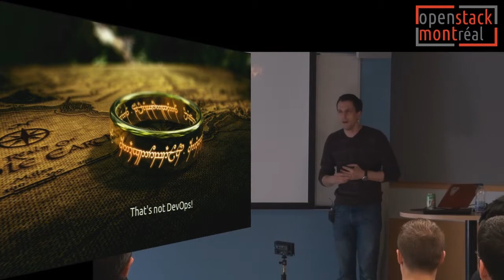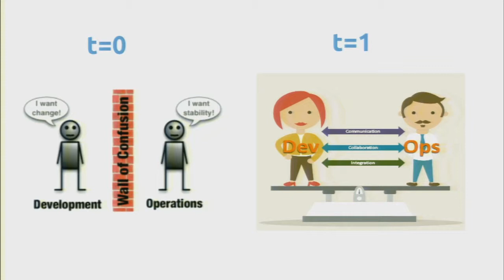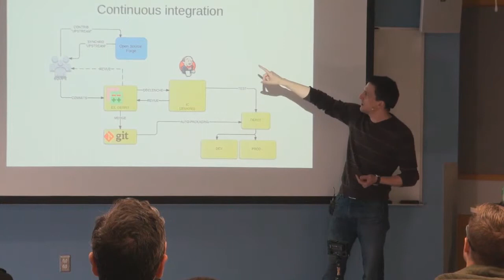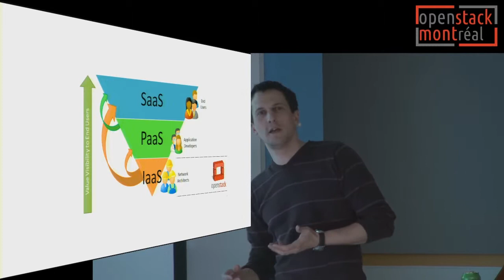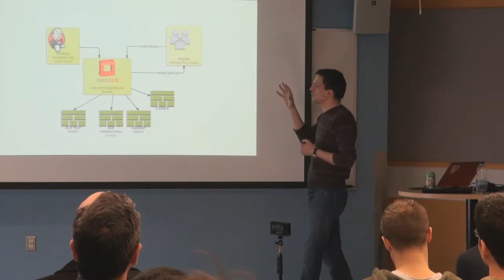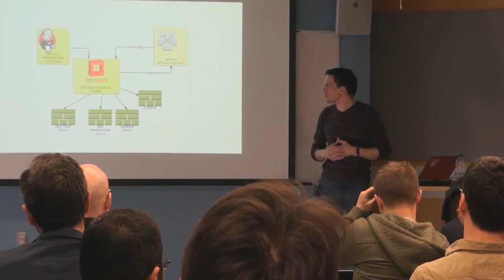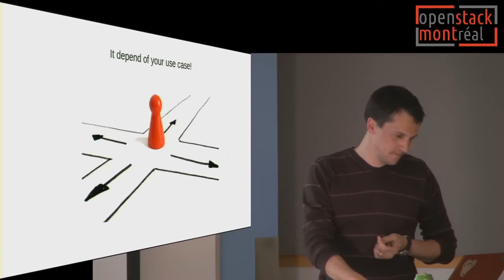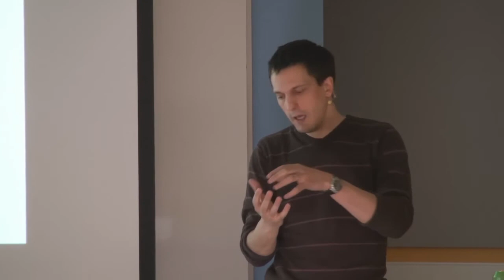DevOps: de l’IaaS à l’intégration continue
Montréal, le 31 mars 2015 - Jonathan Le Lous décrit la réalité actuelle du « DevOps », cette boucle vertueuse reliant aujourd’hui les développeurs et les administrateurs de systèmes grâce à la mise en place d’outils d’intégration adéquats, à la flexibilité d’OpenStack et, surtout, à la communication et la collaboration, deux valeurs fondamentales de l’open-source pas toujours évidentes à mettre en œuvre.